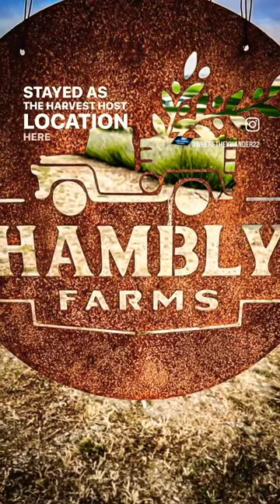Free! lavender harvesthosts rv rvlife rvliving fulltimervers travel granddesignrv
We recently stayed here at a @HarvestHosts it was absolutely idyllic.
If you’re close go check it out.